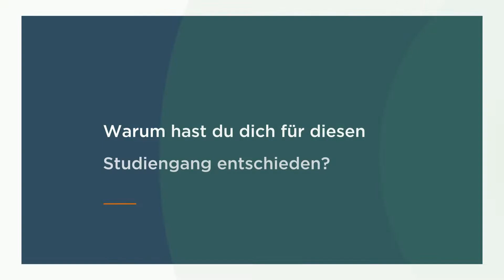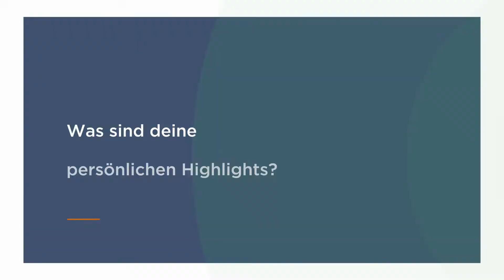Duales Studium Wirtschaftsingenieurwesen – Elektrotechnik - Bachelor of Engineering (m/w/d)